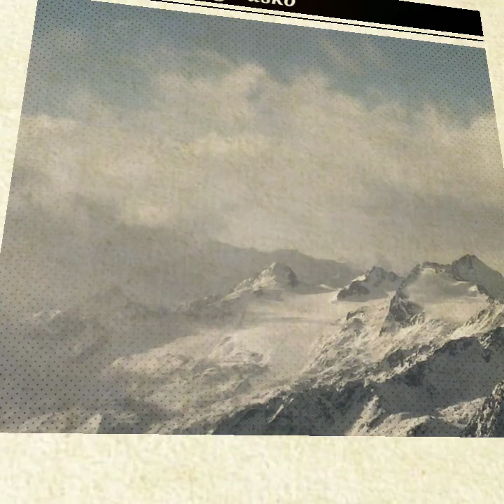Para sa lahat ng OFW|Maligayang Pasko